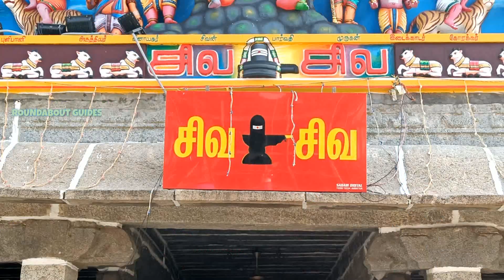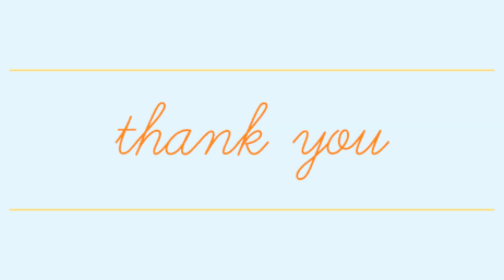Athur Sri Varamuktheeswararar Temple History in Tamil - Erumai Vetti Palayam | Episode - 392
Varamuktheeswarar Temple is dedicated to Lord Shiva located at Erumai Vetti Palayam Village in Thiruvallur District of Tamilnadu. Presiding Deity is called as Varamuktheeswarar and Mother is called as Kamakshi Amman. There is also a Bhadrachala Ramar Temple on a Hillock in this Village. This temple in nearly 1,000 years old. This Village is called as Mahishasuramardhanam in olden days.

The Temple is east facing with four tiered Rajagopuram. Presiding Deity is called as Varamuktheeswarar. On every Tamil new year, the rays of the sun fall on the Shiva Linga. Vinayagar, Murugan, Dhakshina Moorthy, Durga and Brahma are the niche idols found in the outer wall of the sanctum. Mother is called as Kamakshi Amman. Since both Lord and Mother are facing the East direction, it is known to offer solutions for the obstacles in getting married. There are separate shrines for Bhairavar and Chandikeswarar can be found in this Temple.